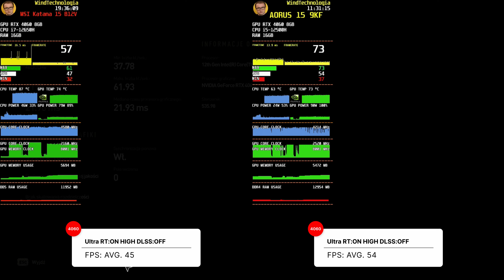Gigabyte Aorus 15 9KF VS MSI Katana B12V !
Zachęcam, do porównywania cen na ceneo Obecnie najlepsza promocja na ten model: 4800 zł w ratach 0 (dwie raty gratis)

Ekran: 15.6", 1920 x 1080px, Matryca IPS, LED, 360Hz
Procesor: Intel Core i5-12500H
Karta graficzna: NVIDIA GeForce RTX 4060 + Intel Iris Xe Graphics
Łączność: Moduł Bluetooth 5.2 , Wi-Fi 6E (802.11 a/b/g/n/ac/ax) , LAN 2.5 Gb/s

Proponowane laptopy w podobnym budżecie:
MSI Bravo 17 R5-7535HS/16GB/512 RTX4050 144Hz

z systemem + 32GB RAMU + 960GB DYSK

Jeśli chcesz wspomóc kanał a poszukujesz hostingu !
Z tym kodem oszczędzisz 20% ! LH-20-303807

​@WindmanTECH Gigabyte Aorus 15 9KF VS MSI Katana B12V !
Który jest lepszy jeśli chodzi o wydajność w grach ?

00:00 Intro
00:20 Control HIGH RT:HIGH DLSS:OFF
00:50 Control HIGH RT:HIGH DLSS:ON
01:40 Cyberpunk 2077 Ultra Preset RT:ULTRA  DLSS:AUTO
02:54  Cyberpunk 2077 Ultra Preset RT:OFF  DLSS:OFF
04:06  Cyberpunk 2077 Ultra RT:ULTRA  DLSS:OFF
05:18 AC:Valhalla Ultra High
06:42 AC:ODYSSAY Ultra High
07:45 Witcher 3 next-gen Ultra RT HIGH DLSS:ON
08:41 Witcher 3 next-gen Ultra RT:OFFDLSS:ON
09:37 Dying Light 2 Ultra RT:ON HIGH DLSS:OFF
11:27 RDR2 Ultra RT:ON HIGH DLSS:OFF
13:30 Fortnite ULTRA EPIC DLSS;OFF
15:50 Fortnite EPIC DLSS:ON wydajność